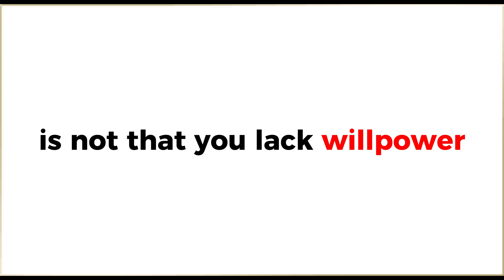Watch This Before Dopamine Destroys Your Brain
Are you addicted to your phone, Netflix binges, or endless scrolling? It’s not your fault—it’s dopamine hijacking your brain. In this video, we break down how tech companies, apps, and social media manipulate your brain’s reward system to keep you hooked… and what you can do to fight back before it destroys your focus, motivation, and self-control.

You’ll learn:

* What dopamine really is (and why it’s NOT the “pleasure chemical”).
* How Netflix, TikTok, Instagram, and YouTube hack your brain like slot machines.
* Why instant gratification is shrinking your ability to focus on long-term goals.
* Simple, science-backed solutions to rewire your brain for discipline, deep work, and real happiness.

This isn’t about quitting technology or living like a monk. It’s about **taking back control of your attention**—because your attention IS your life.

* Students who can’t focus on studying.
* Creators stuck in endless scrolling loops.
* Anyone who feels like social media is running their life.

⚡ Key takeaway: Dopamine isn’t your enemy. The manipulation of dopamine is. Reclaim your brain. Reclaim your future.